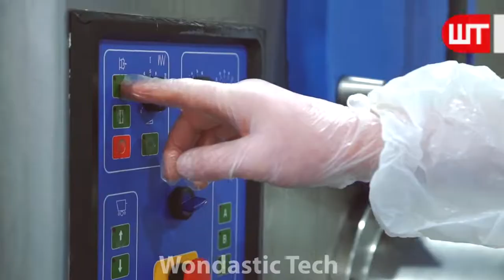How Hotdogs Are Made | How It's Made Hot Dogs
How do they make hot dogs? It is one of a short video in a series of short, concise videos that reveal the mysteries behind how everyday things happen.